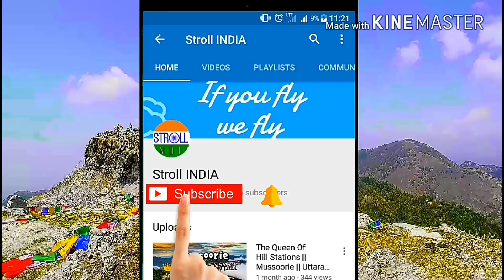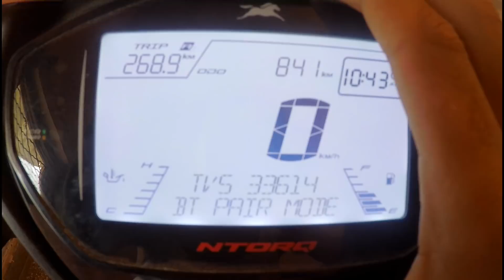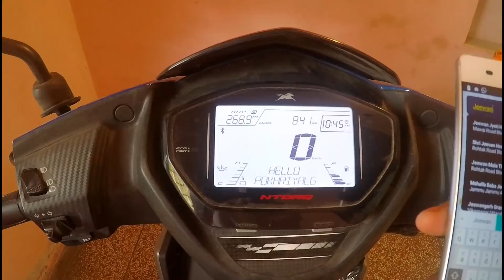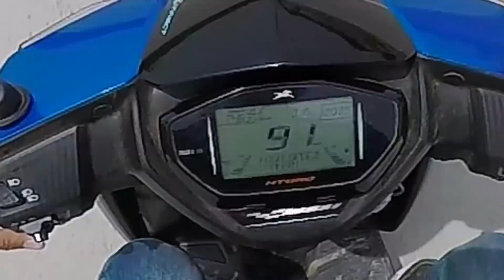TVS NTORQ 125 || Full Specification || Top Speed || Ride Experience || Price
TVS NTORQ Full Review

Price - 67000
City -   Delhi
Mileage -  40 to 45km
Engine  - 125cc
Front Break - Disc Break
Tyre Size - 12 inch

LIKE US
SHARE US

COMMENT IF YOU WANT TO ASK ANYTHING ||